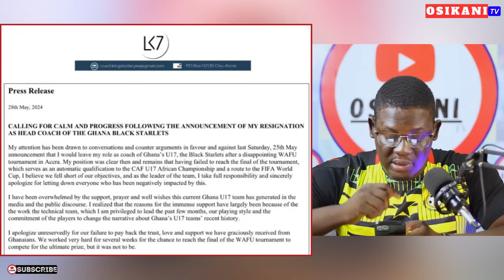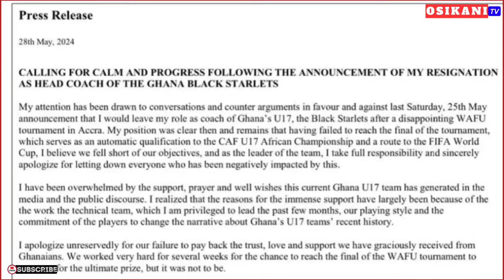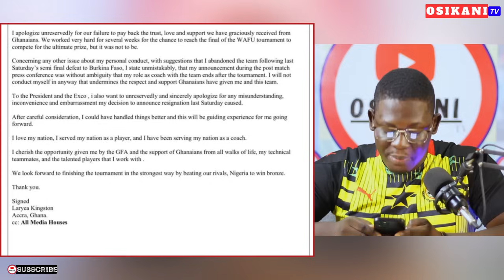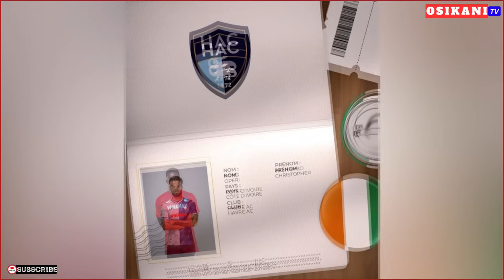BLACK STARS FINAL SQUAD NEWS🇬🇭: OTTO ADDO TO NAME…ANDRÉ AYEW OUT? LARYEA KINGSTON SPEAKS…INAKI & MO…